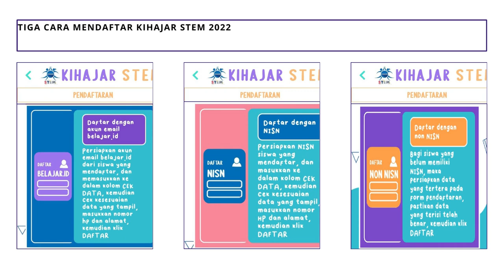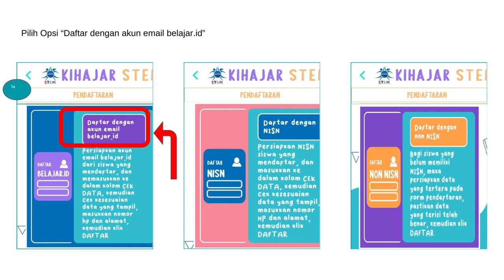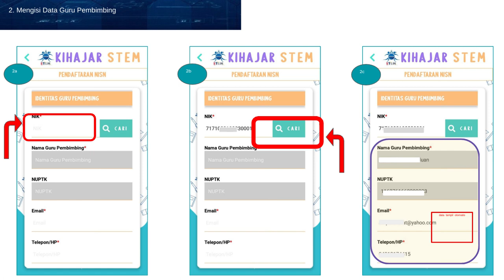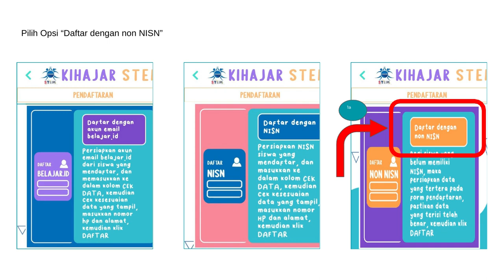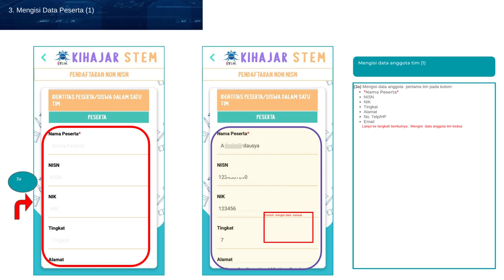Cara Daftar Kihajar STEM 2022